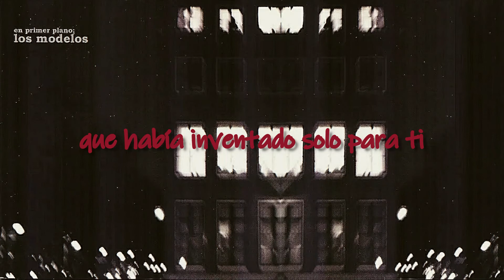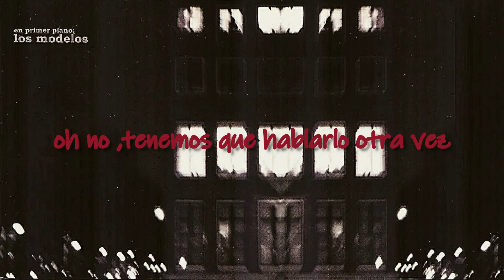Tenemos que hablarlo otra vez - Los modelos letra